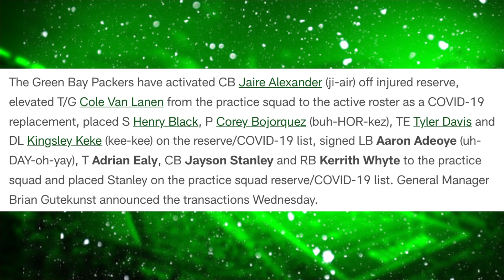PACKERS NEWEST SIGNINGS